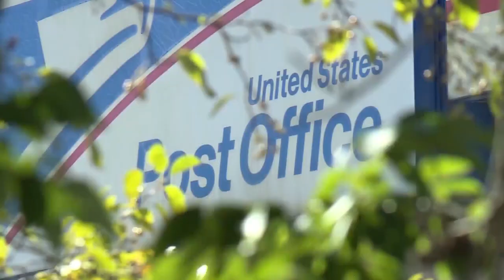Legal Lens: USPS cracking down on mail theft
The United States Postal Service is cracking down on a growing number of mail thefts. In today’s Legal Lens, Brown & Crouppen attorney Andrea McNairy takes a closer look at the penalties for stealing mail.